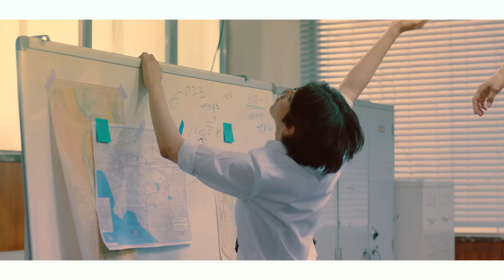PENTAGON - 「HAPPINESS」MUSIC VIDEO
PENTAGON JAPAN 2nd single「HAPPINESS/SHA LA LA」
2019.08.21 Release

「HAPPINESS」
Lyrics by KINO,YUTO,KushitaMine
Composed by KINO,Benefits all humankind,MetDoeJi
Arranged by Benefits all humankind,MetDoeJi,Ga Yeon E